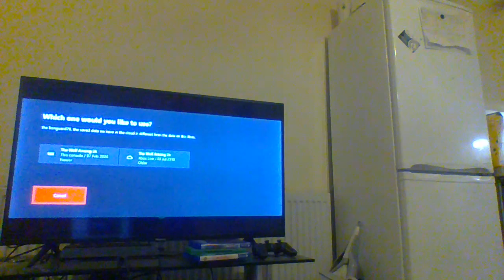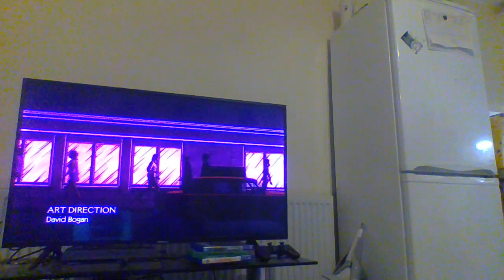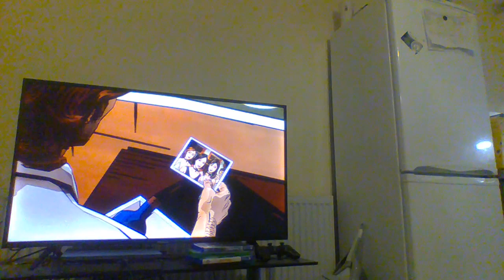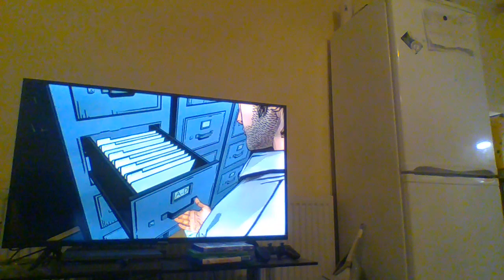WIN 20200207 22 25 37 Pro